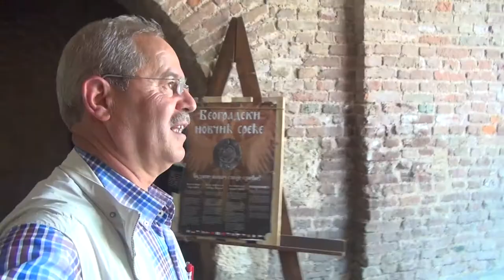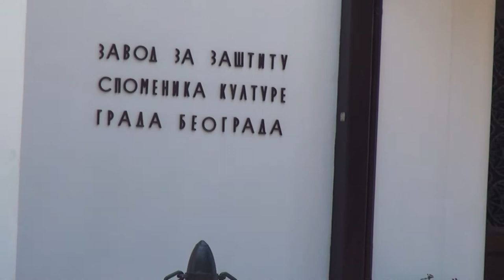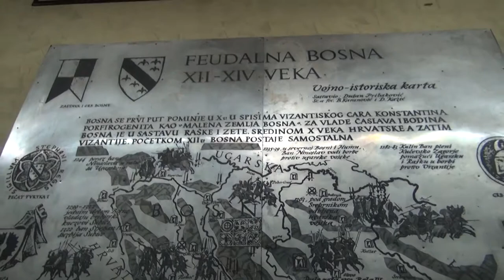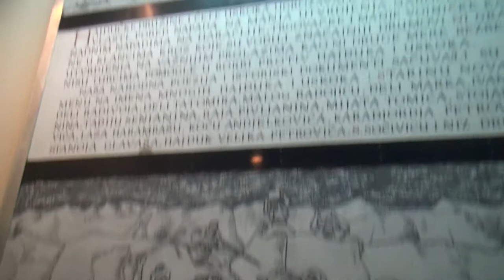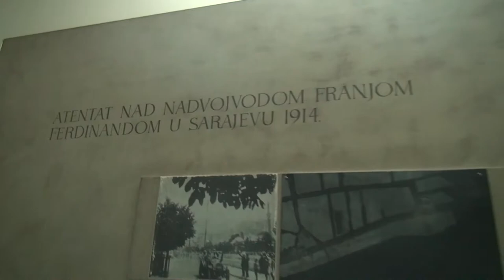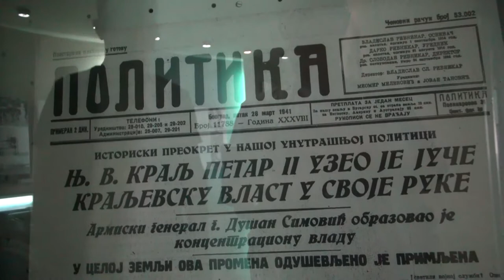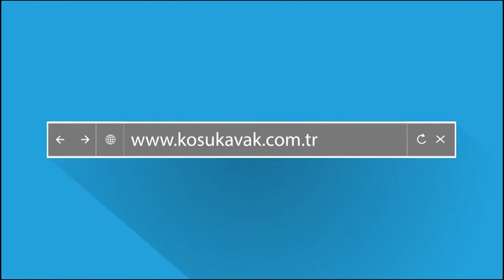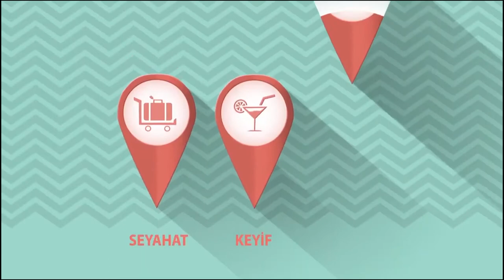Belgesel Tadında Sırbistan Belgrad'ta Devri Alem (2.Bölüm)